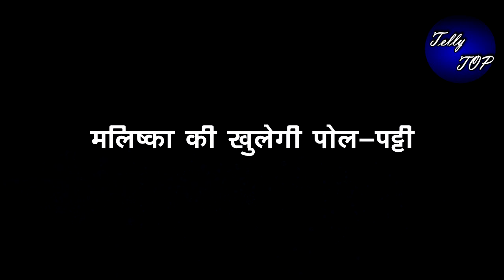BHAGYA LAXMI|| खुद की पोल-पट्टी खुलती देख, बचाने खातिर मलिश्का लेगी झूठ का सहारा